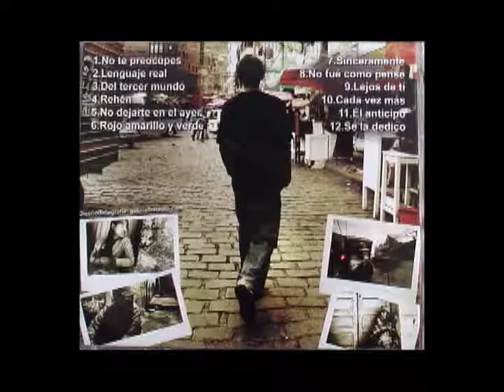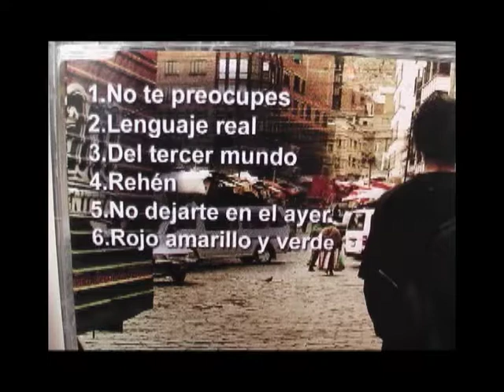Desmán (charlarap) part. 03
Producción realizada para el programa de televisión "R.A.P. de La Paz" en la temporada 2012, difundido por el Canal I TV (Cable COTEL)Ciudad de La Paz - Bolivia.
Producción por Camino Andino (Audiovisual Independiente) Dirección: Alfonseka MArraketa Blindada